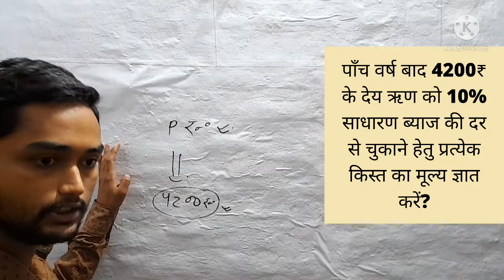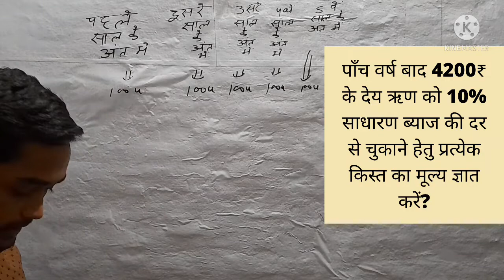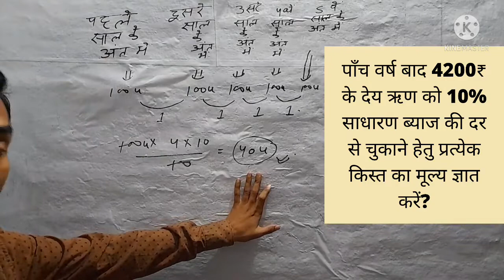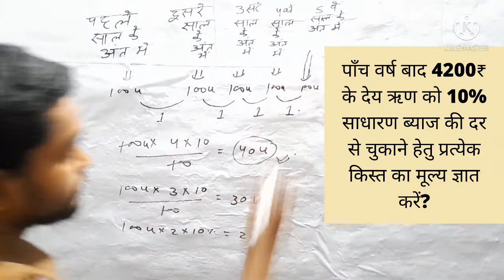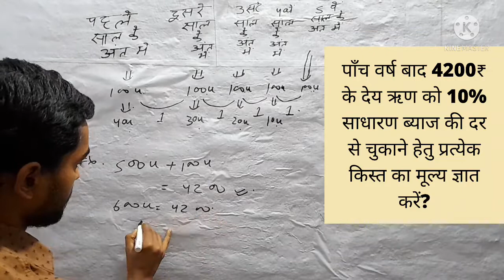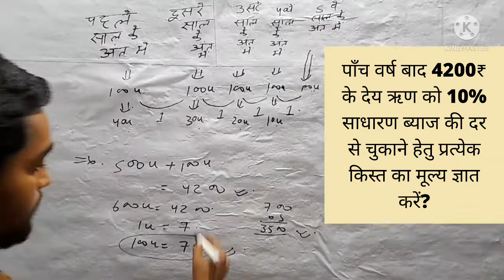5 वर्ष बाद 4200 के देय ऋण को 10% साधारण ब्याज की दर से चुकाने हेतु प्रत्येक किस्त का मूल्य ज्ञात करे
नमस्कार दोस्तों Mathwari youtube channel में आपका स्वागत है।

पाँच वर्ष बाद 4200₹ के देय ऋण को 10% साधारण ब्याज की दर से चुकाने हेतु प्रत्येक किस्त का मूल्य ज्ञात करें?

5 warsh baad 4200 rupya k dey rin ko 10 percent sadharan byaaj ki dar se chukane hetu pratek kist ka mulya gyat Karen

what annual payment will discharge a due debit of 4200 rs after 5 years at 10% rate of SI (simple interest)